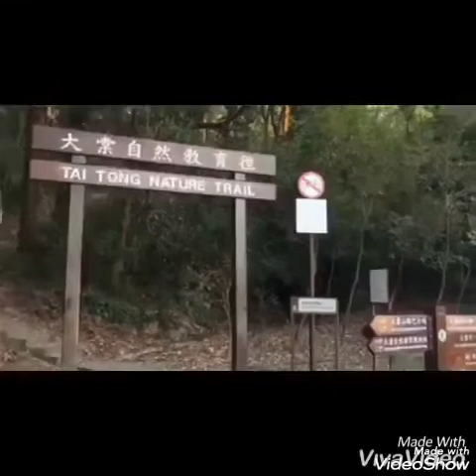RED LEAVES 🍁/MAPLE TREE IN HONGKONG (SWEET GUM WOODS)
Managed to visit Tai Tong for red leaves before it falls. Tai Tong in the Tai Lam Country Park is always surrounded by red leaves from sweet gums from late autumn until early January. Most red leaves had fell down 🍁